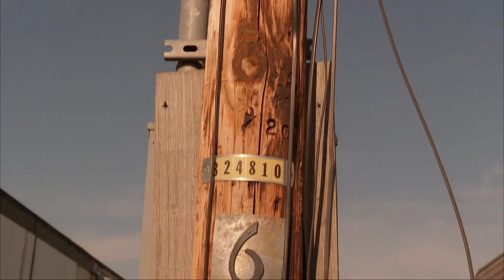Twin Peaks The Missing Pieces #7 - Above the Convenience Store